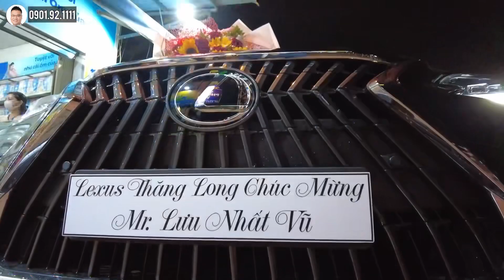Kỷ Niệm Giao Xe Lexus ES 250 tại TP Cần Thơ | Xuân Hoàng Lexus Thăng Long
Xuân Hoàng trân trọng  được quý khách hàng tại TP Cần Thơ lựa chọn đặt xe Lexus ES 250 màu đen sang trọng, mẫu Sedan bán chạy nhất của Lexus.
Xuân Hoàng - TVBH Lexus Thăng Long
➤Ngã tư Phạm Hùng và Dương Đình Nghệ, Nam Từ Liêm, Hà Nội